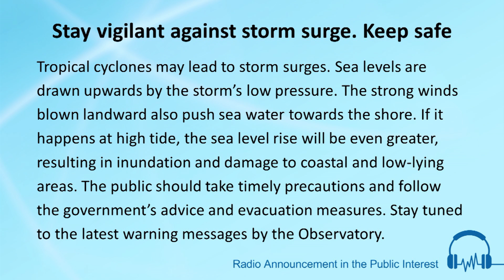Stay vigilant against storm surge. Keep safe.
VO: Tropical cyclones may lead to storm surges. Sea levels are drawn upwards by the storm’s low pressure. The strong winds blown landward also push sea water towards the shore. If it happens at high tide, the sea level rise will be even greater, resulting in inundation and damage to coastal and low-lying areas. The public should take timely precautions and follow the government’s advice and evacuation measures.